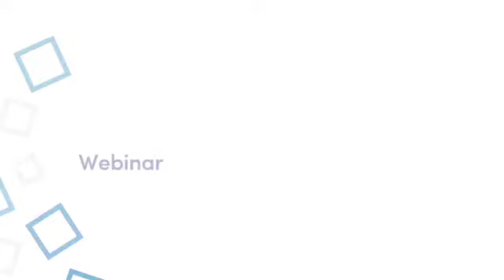Webinaire: Protection des données personnelles des clients des services financiers numériques.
La protection des données à caractère personnel des clients des services financiers numériques en Afrique.